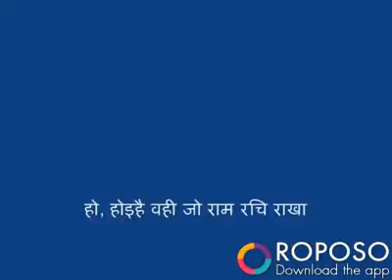Top bhagti Statues(24)